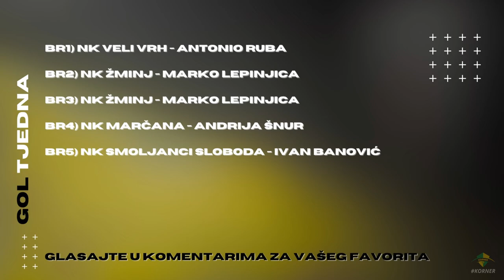KORNER | EMISIJA O NOGOMETU U ISTRI | 23/24 | EP 5